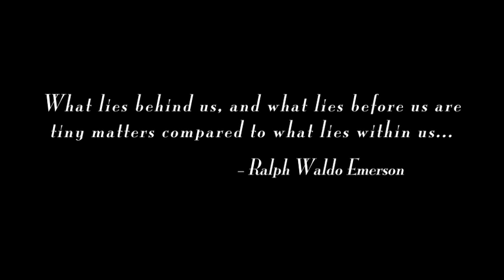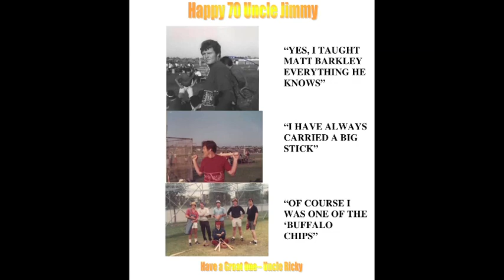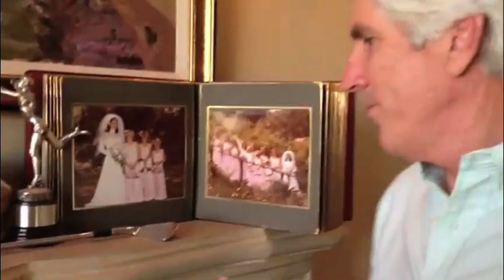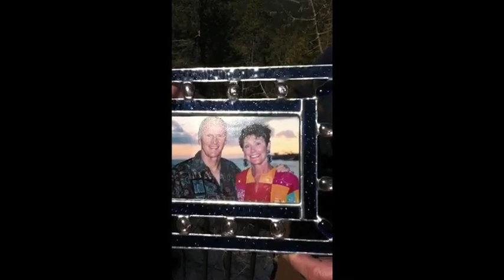Hodgie Baba's 70th Birthday Video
Friends and family celebrate Jim Hodge on his 70th Birthday.